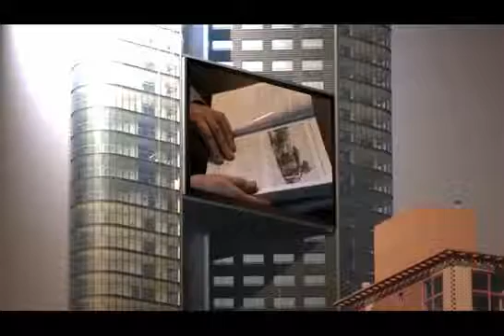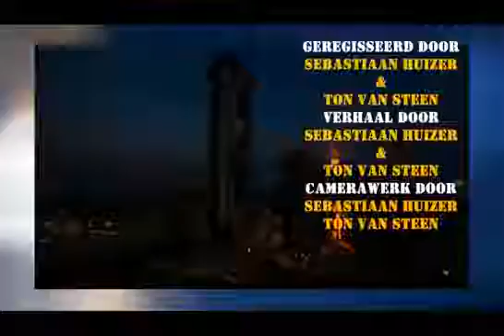THE HAGUE ALERT part 9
Sjonnie Mattie is worried about Rudolf, who is in great danger. Henny Moensel visits Sjonnie with a request to heal his foot. Roy Rochelle has a plan to blow up the Strijkijzer in The Hague.